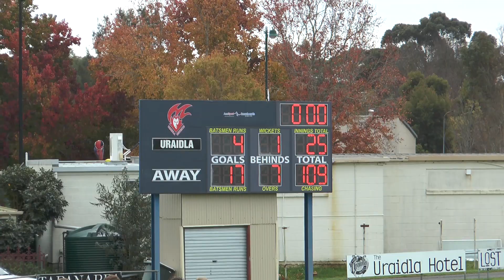Senior Colts Round 6 Vs Mt Barker 2021